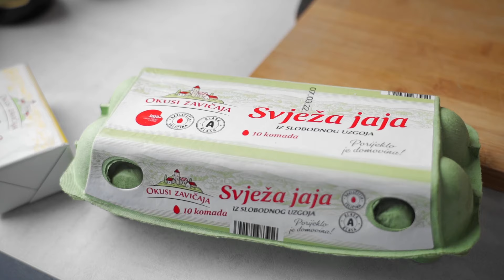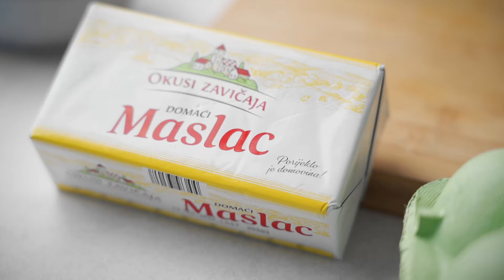LIDL CHEF - Raviol s bučom na coulis-u od paprike I Lidl Hrvatska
RECEPT:
Tijesto:
-250 g jaja ili cca. 5 jaja
-1/2 kg oštrog brašna

-1 jaje
-1 manja butternut buča
-3 rog paprike
-30 g maslaca
-50 g Grana Padano sira
-1/2 limuna
-muškatni oraščić
-peršin list
-žličica šećera
-žlica krušnih mrvica
-maslinovo ulje
-sol&papar

Buču ogulimo i povadimo žlicom sjemenke. Meso buče narežemo na kocke, stavimo ih na papir za pečenje i začinimo soli, paprom, naribanim muškatnim oraščićem te prelijemo sa malo maslinovog ulja. Pečemo u pećnici na 2000 C, cca pola sata.

Brašno malo posolimo. Dodamo jaja, kap maslinovog ulja i zamjesimo kompaktno tijesto. Tijesto zamotamo u foliju i pustimo ga kratko da odmori.

Paprike operemo i narežemo na komade, koje stavimo u posudu za miksanje. Štapnim mikserom razradimo. Sirovi coulis stavimo u lončić na vatru i reduciramo, da dobijemo gustu teksturu kuhanog coulis-a. Coulis začinimo soli, paprom, sokom limuna i maslinovim uljem.

U pečenu buču naribamo Grana Padana, dodamo oko 20 g. kockica maslaca i 1 jaje. Smiksamo štapnim mikserom. Dodamo žlicu krušnih mrvica, da malo stisne smjesu, koju stavimo u dresir vrećicu.

Stavimo kuhati vodu za raviole, koju posolimo.

Tijesto za paštu stanjimo malo prstima i provlačimo kroz mašinicu za tijesto, preklapamo ga tj. laminiramo do debljine cca 1mm. Razvučeno tijesto obilježimo ubadačem, stavljamo punjenje, rubove raviola premažemo razmućenim jajem i preklopimo sve drugim tijestom. Ubadačem vadimo raviole, koje pojedinačno po rubu stisnemo da izađe zrak. Vilicom stisnemo rubove i raviole stavimo kuhati u kipuću vodu, dok ne isplivaju na površinu, nekih cca 5 minuta. Otopimo malo maslaca na koji stavimo kuhane raviole, koje kratko provrtimo po tavi.

Tanjur poškropimo sa par kapi maslinovog ulja. Dodamo coulis i napravimo tzv. broken emulziju. Na emulziju coulis-ja stavimo kuhani raviol, na koji naribamo Grana Padano sira i ukrasimo sa listićima bosiljka.

Dobro došli na službeni Lidl YouTube kanal. Na ovom kanalu možete pronaći kulinarske videe, edukativne sadržaje za roditelje u suradnji s dr. sc. Jovančevićem  ili edukativno-informativne sadržaje u suradnji s HGSS-om. Naravno, pratite i naše kampanje i promotivne akcije.